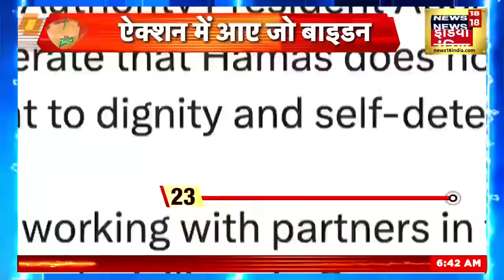Israel Iran War: US President Biden ने Netanyahu को दी चेतावनी, अब क्या करेगा इज़राइल? | News18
Israel Iran War: Big news related to Israel war is coming. He has said that if Netanyahu tries to capture Gaza, it will be his biggest mistake. 2670 people have lost their lives in the Hamas war on the ninth day. Thousands of people have been injured.

Israel Iran War: इज़राइल जंग से जुड़ी बड़ी ख़बर आ रही है उन्होंने कहा है कि अगर नेतन्याहू ग़ाज़ा पर क़ब्ज़ा करने की कोशिश करता है तो ये उनकी सबसे बड़ी ग़लती होगी। नौवे दिन हमास युद्ध में 2670 लोग अपनी जान गंवा चुके हैं। हज़ारों की संख्या में लोग घायल हुए हैं।